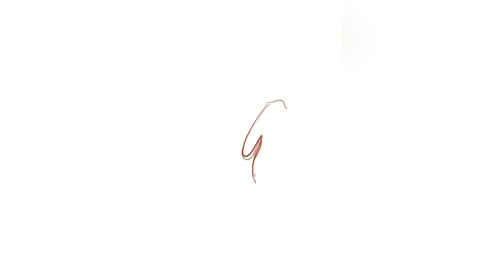I made a comic book in less than a month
The Timelapse is only the first nine pages!

I finally finished drawing my comic book! It was a challenge because I kept procrastinating and coming up with new projects, but I battled through that and finally got it done! Learn how I made a full comic book in three weeks.

I'll be creating more art content like this based on productivity, beating procrastination for artists, tools like procreate, Autodesk sketchbook, and other things, and of course will also continue the fakemon stuff but do subscribe and we can get better together! Maybe in the future, I might make videos on how to draw manga and how to draw comics, manga-making tips and tricks, and things like that so subscribe and stay tuned!
It has been such an awesome month being able to work on this project. I think productivity for artists on youtube is not really talked about much and so I think I am going to take my channel in that direction probably! I hope you enjoy the video!

Huion Kamvas 13
Azuz TUF gaming laptop f15

I love making comics and drawing illustrations. My main tool right now is procreate. I love drawing on procreate and this entire comic book has been made with procreate, as you can see.  Learn to draw on procreate. Procreate for beginners. Ipad procreate is an amazing tool for drawing comics especially. I make tonnes of artwork with procreate. Learn how to beat procrastination and be more productive. Being productive is difficult, especially in today's day and age for teenagers and young adults. You need more focus and concentration on your art and life.